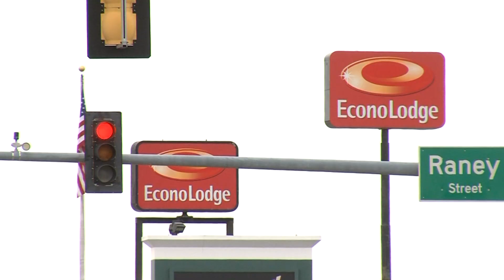Effingham's New Fueling Station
The city of Effingham is welcoming Speedway back into its town to open what may be the city's fifth fueling station slash convenient store.
And putting emphasis on "fueling station" since it's not exactly a truck stop.
The city's mayor Jeff Bloemker said he's happy for the new business, but others don't think the location is ideal.
Stationed between a Comfort Suits and a Walgreens,  the city of Effingham approved the location for a proposed Speedway fueling station.
And with the city already having at least four current stations,  mayor Bloemker said adding another one would be a good revenue producer for the city.
Bloemker also said the new site was more convenient for truck drivers, however, he said a representative from a nearby Comfort Suites came to the city council meeting to express his concerns.
Bloemker also said another plus is the city isn't losing money on the project.
He said Speedway would cover the costs.
Bloemker said the city council will give the project its final approval at their next meeting.
He said construction on Fayette Avenue's lot is expected to start in the spring of 2017 and ending around next summer or Fall.